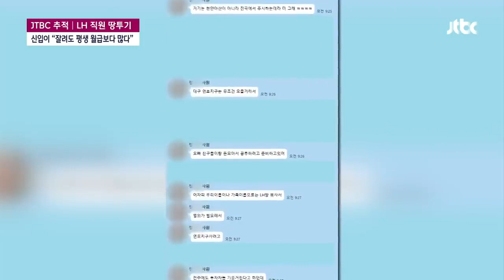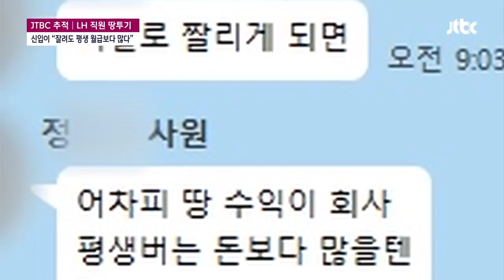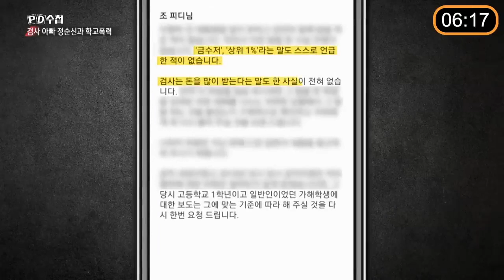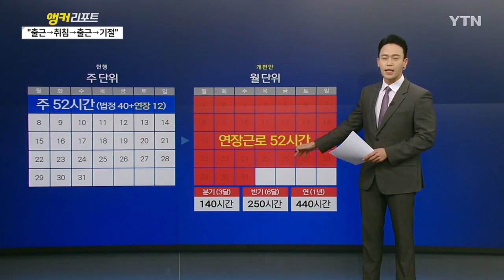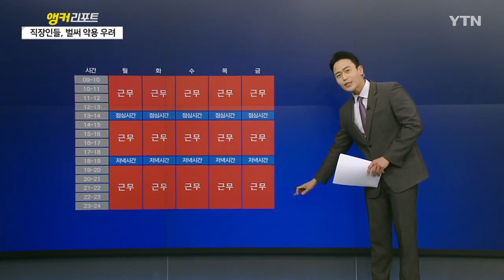say 매니악킹즈 알빈류 류필현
평생 힘들게 노동만하다 죽지말고 즐기고 또 믿을수 있는 나라를 만들자. 거짓된 너희들이 나라를 망치고 약자는 힘들게 살아간다.